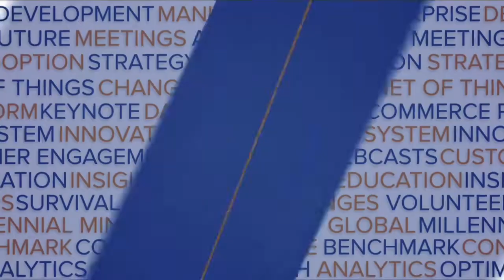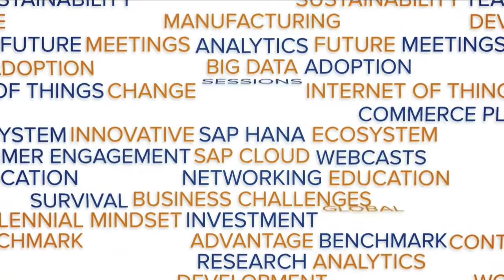Inside the Tyler Robinson Foundation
Jesse Robinson, the Tyler Robinson Foundation; Elliott Garofalo, NTT DATA; Rodolpho Cardenuto, SAP; Dave Hutchison, SAP America